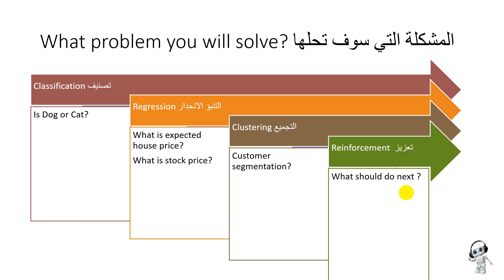Arabic Data Science : 7 what problem you will solve